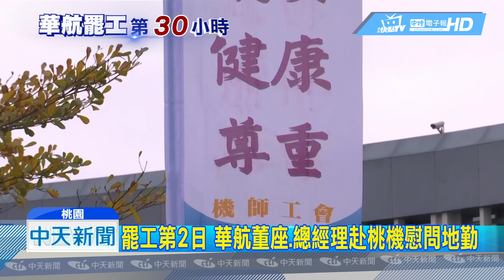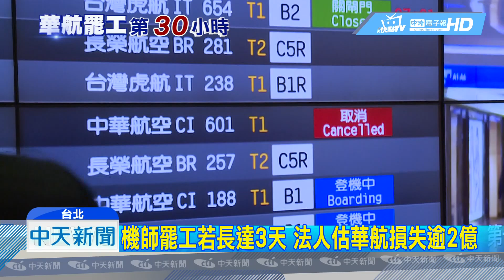20190209中天新聞 已收380張檢定證 華航機師罷工「無期限」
華航機師罷工，進入第二天，工會持續24小時收取機師檢定證，累積到9號早上，數量已經達到了380張，也導致一整天有23個航班，延遲或取消，到底罷工會持續到什麼時候？工會強調「沒有期限」，華航董事長上午也出面受訪，強調持開放態度，會好好談。